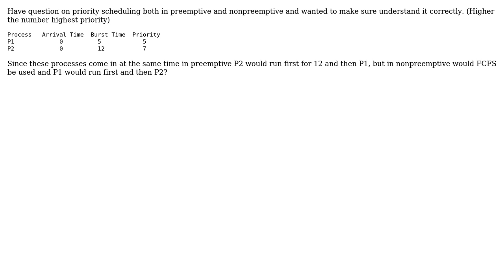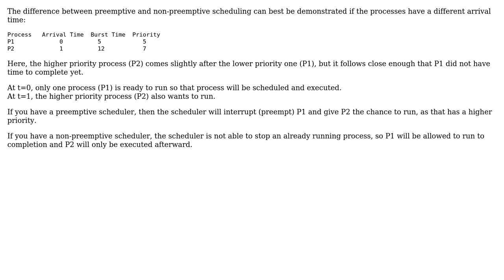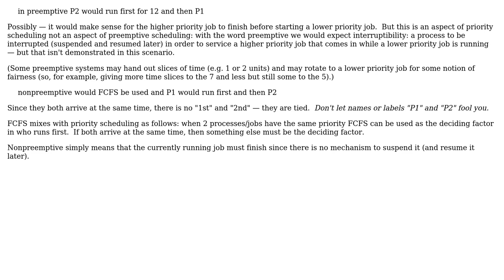Software Engineering: Priority Scheduling - Preemptive and Nonpreemptive (2 Solutions!!)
Software Engineering: Priority Scheduling - Preemptive and Nonpreemptive

With thanks & praise to God, and with thanks to the many people who have made this project possible! | Content (except music & images) licensed under CC BY-SA | Music | Images & others | With thanks to user TOD user Erik Eidt user Bart van Ingen Schenau and the Stack Exchange Network Trademarks are property of their respective owners. You are responsible for your own actions.